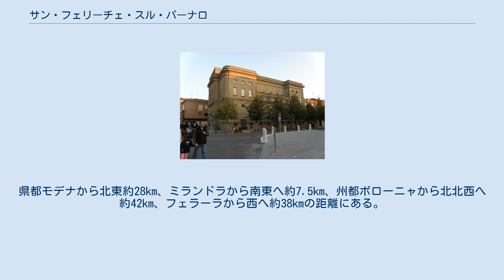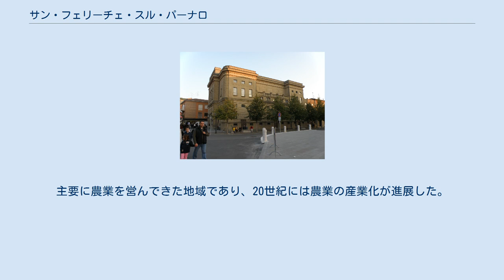サン・フェリーチェ・スル・パーナロ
サン・フェリーチェ・スル・パーナロ（イタリア語: San Felice sul Panaro）は、イタリア共和国エミリア＝ロマーニャ州モデナ県にある、人口約1万1000人の基礎自治体（コムーネ）。
 地元の言葉では以下のように呼ばれる。
 モデナ県の北部に位置する。
県都モデナから北東約28km、ミランドラから南東へ約7.5km、州都ボローニャから北北西へ約42km、フェラーラから西へ約38kmの距離にある。
 その名に反し、パーナロ川はコムーネの域内を流れていない。
パーナロ川はこのコムーネの南方、カンポサントの南を東へ流れ、フィナーレ・エミーリアに至る。
 サン・フェリーチェ・スル・パーナロには、以下の分離集落（フラツィオーネ）がある。
 サン・フェリーチェ・スル・パーナロは、ローマ時代からポー谷中央部の重要な中心地であった。
主要に農業を営んできた地域であり、20世紀には農業の産業化が進展した。
 近年のサン・フェリーチェは、Magico と呼ばれる仮装カーニバルによって有名になっている。
 2012年5月20日、この町の付近を震源としてイタリア北部地震が発生した。
この地震により、ロッカ・エステンセ（Rocca Estense）が被害を受けた。
 サン・フェリーチェ・スル・パーナロの主要な産業は農産業であり、穀物（特に小麦・トウモロコシ）・野菜・飼料・ブドウ・果実などを生産している。
コムーネの特産品としてはサラミ（Salame di San Felice）が挙げられる。
 鉄道の開通以後、この町は「低地モデナ」（Bassa Modenese）の商業都市として重要性を増した。
 ほかのモデナ県北部の自治体とともに、モデナ北部自治体連合 (it:Unione dei comuni modenesi dell'Area Nord) に参加している。
この自治体連合は2003年に結成されたもので、本部はメドッラに置かれている。